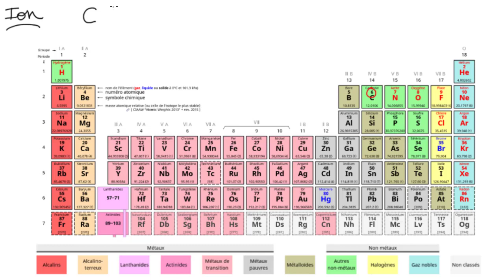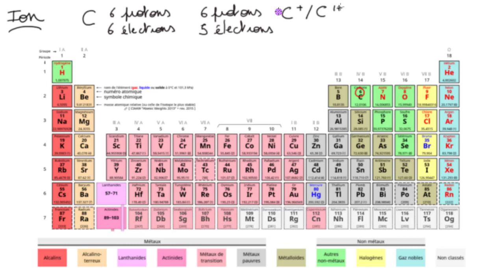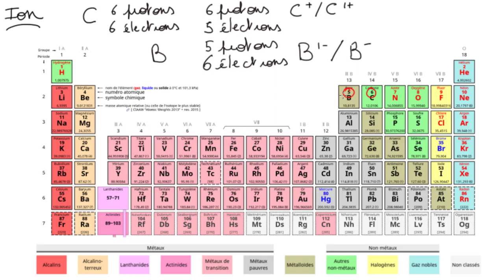Introduction aux ions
Différence entre ions et atomes. Comment calculer la charge d'un ion.